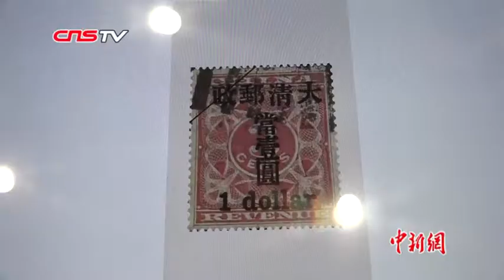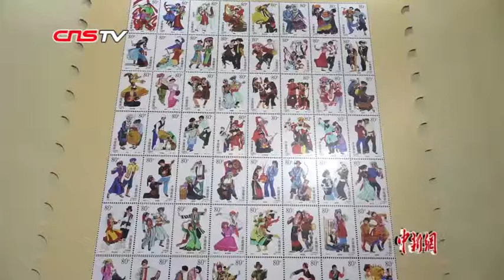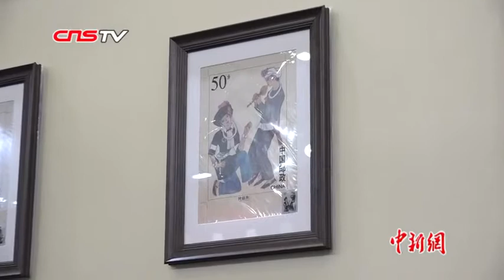传世孤品红印花加盖小字“當壹圆”旧票亮相世界邮展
中国2019世界集邮展览6月11日在武汉开幕。本届展览共有84个国家和地区报名参展，展出展品4683框。展览现场，被誉为“东半球最罕见之华邮”的红印花加盖小字“當壹圆”旧票格外引人瞩目。邮票上部印有“大清郵政”字样，中间竖书“當壹圆”，是一件享誉国际的传世孤品，为中国邮政邮票博物馆的镇馆之宝。（邹浩 郑子颜）